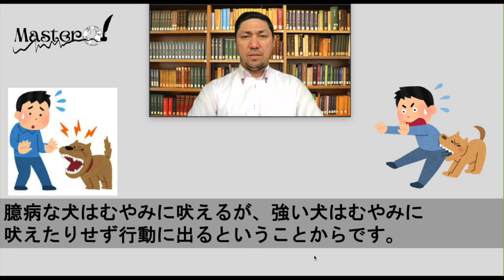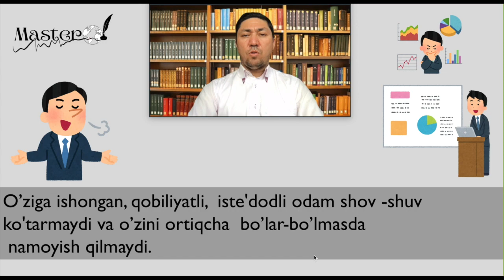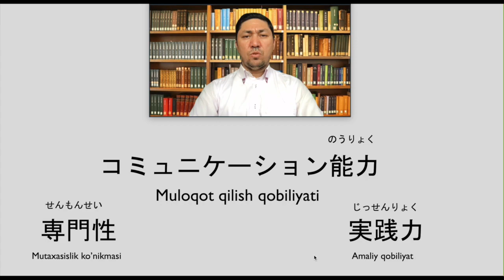Firdavs Hasanov bilan Yapon falsafasini o'rganamiz. Yapon maqoli. 食いつく犬は吠えつかぬ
Assalomu alaykum!
Yapon tili, madaniyati va falsafasini o’rganishni davom etamiz!

 Hurmat ila MasterOf